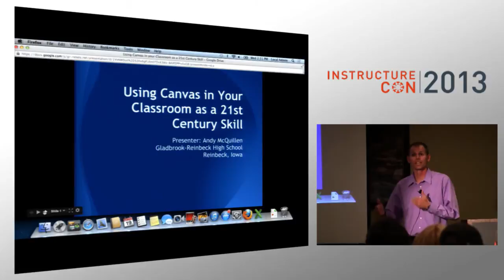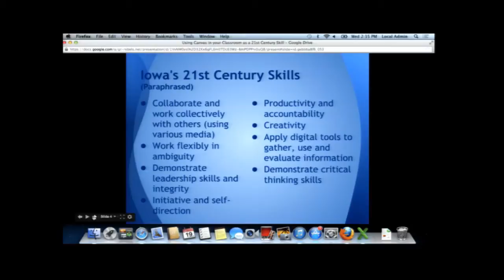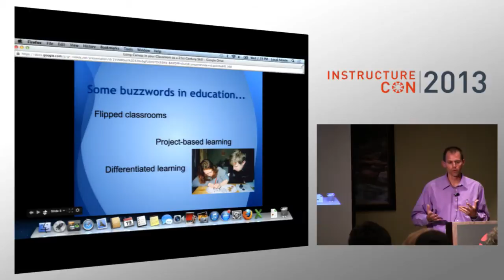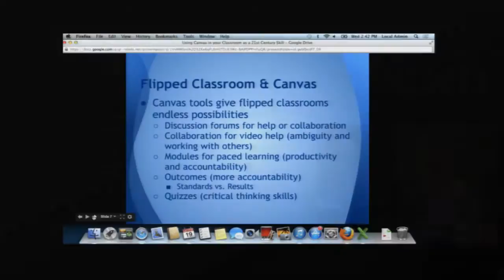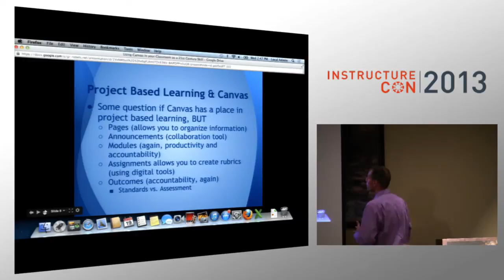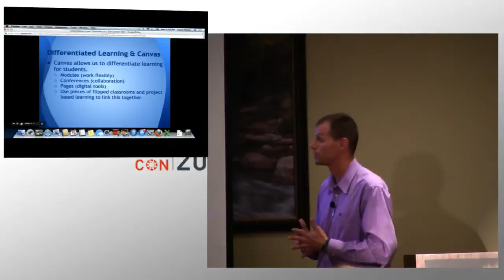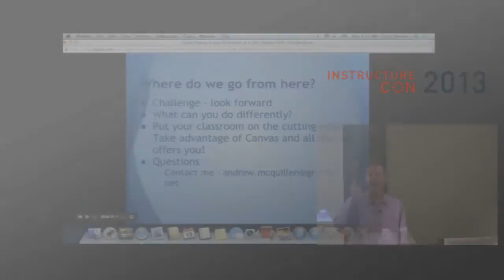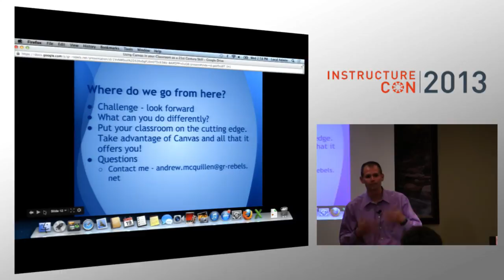Using Canvas in Your Classroom as a 21st Century Skill | InstructureCon 2013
Andrew McQuillen of Gladbrook-Reinbeck CSD

This session is for K-12 teachers who aspire to use Canvas in their classrooms to enhance their teaching and develop the 21st Century Skills of students. We will dive into how instructors can go beyond Canvas as a Learning Management System. Topics will include classroom setup, effective strategies for engaging students, and enhancing curriculum. By using the powerful features offered by Canvas, students will be better equipped for the world beyond the K-12 setting.